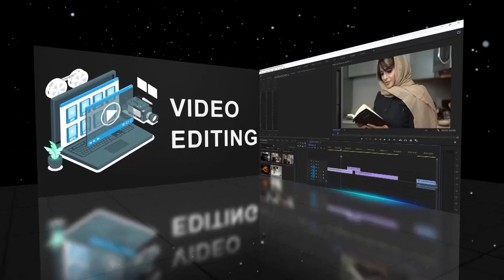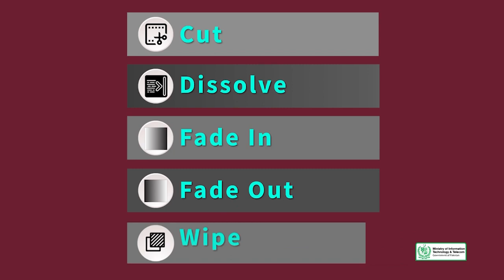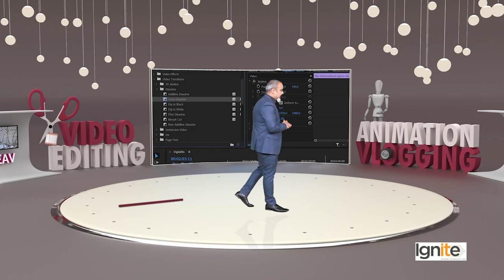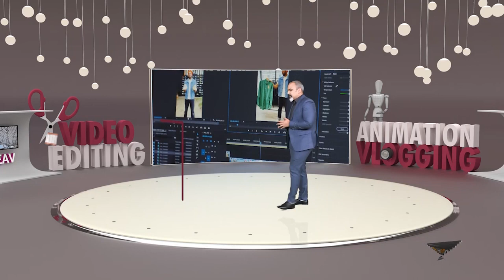Video Editing, Animation and Vlogging | Topic013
Learn Video Editing , Vlogging and Animation . Complete Course in Urdu.